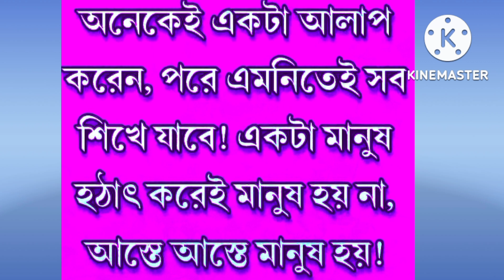আপনার সন্তান কে মানুষের মতো মানুষ করতে চান। তাহলে ভিডিও দেখুন আপনার কাজে লাগতে পারে।